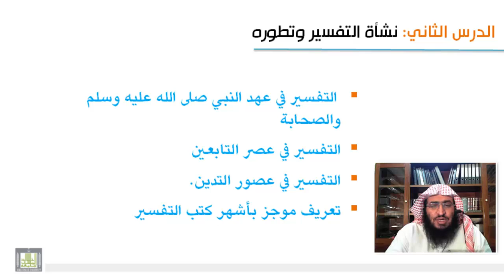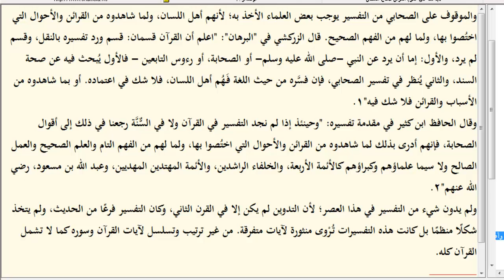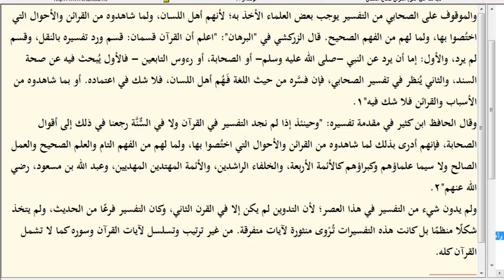علوم القرآن - نشأة التفسير وتطوره 1